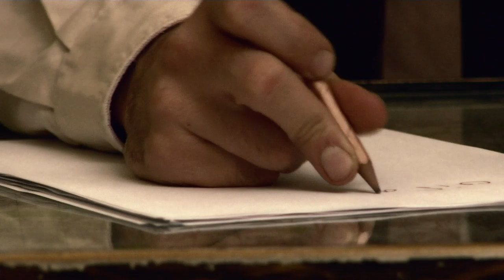Where Seagulls Cry a Song (Part 1 of 10)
Soon after starting a new job in an old Victorian manor by the coast, Eddie Silverton (Tony Streeter), starts having strange dreams about a mysterious man (Graham Price) he does not recall seeing before .

Eddie believes that the old manor has reawakened something submerged within him, something long forgotten, something he is able to remember only trough his dreams.

Obsessed with his dreams, believing they are memories of his past life, and sexually confused, Eddie is only getting more distant from his wife Denise (Sarah Bull) who is suspicious about his sexuality.

This is a tale about a love that breaks all boundaries, about a love that carries on into another life.
A story about a man plagued by hallucinations and haunting dreams, that reveal a disturbing truth about his past life, leading him to the edge of the cliff, to the edge of sanity, to the place where seagulls cry a song...the place where he died.